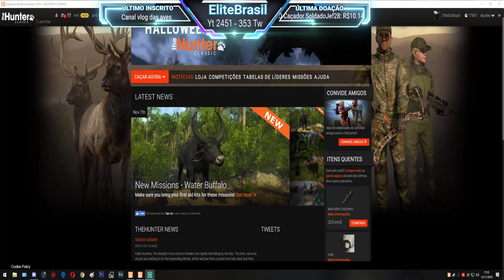TheHunter New Coyote Melânico